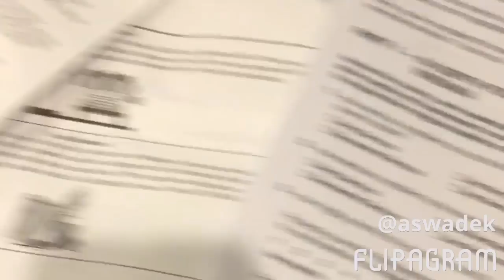Death of a Salesman presentation